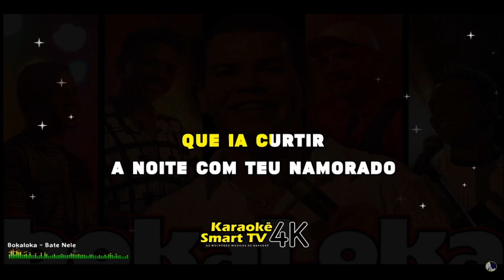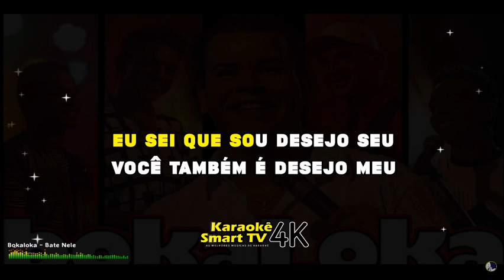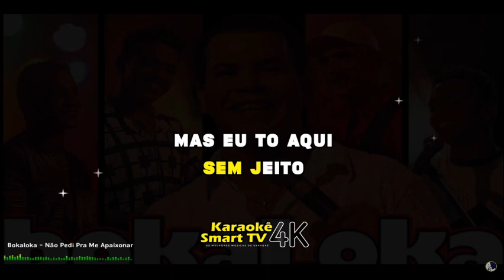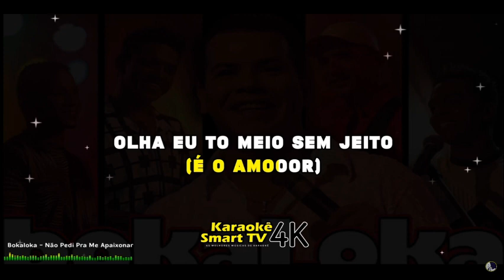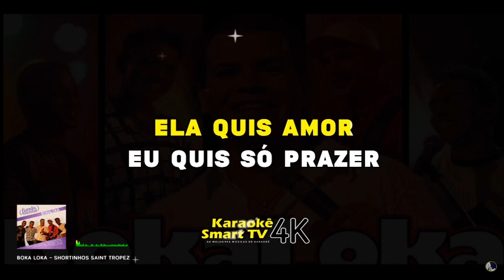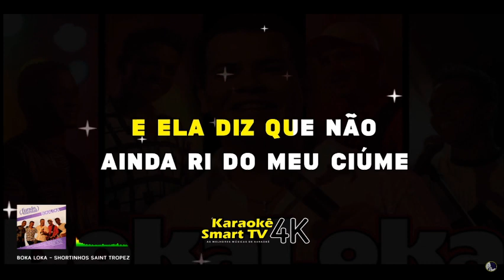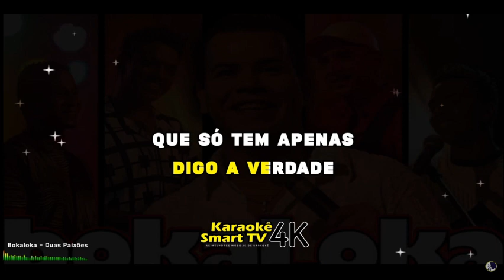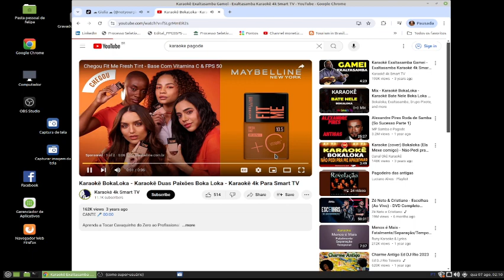KARAOKE COM BOKA LOKA